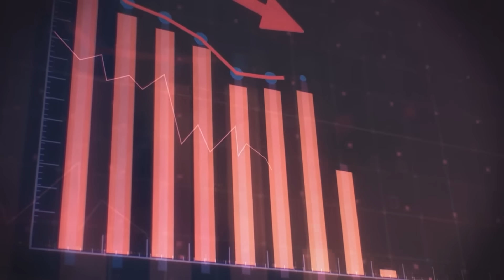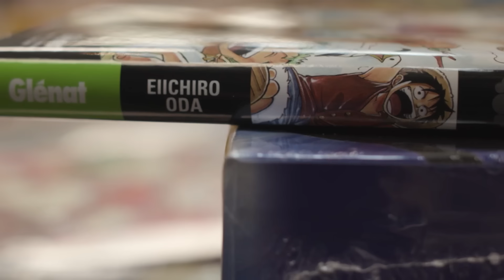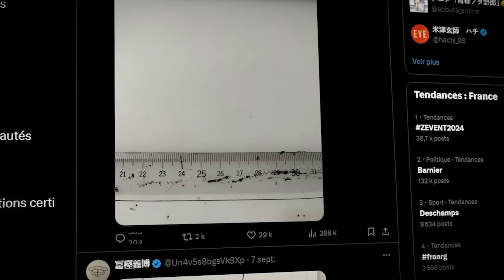Pourquoi AUTANT D'ANIME se FINISSENT ?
My Hero Academia, Jujutsu Kaisen, Black Clover même One Piece vont se terminer dans pas longtemps mais vous savez pourquoi ? Je vous en parle !

🚀Abonnés:
192.343